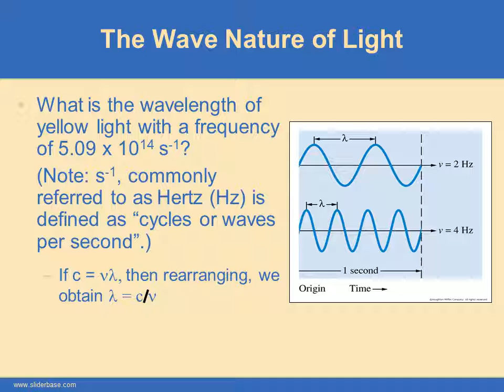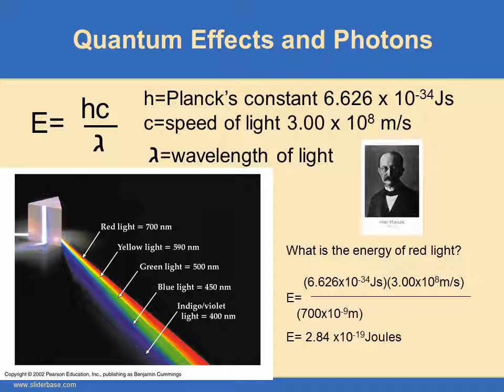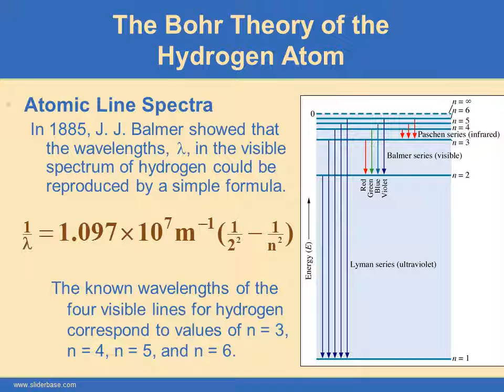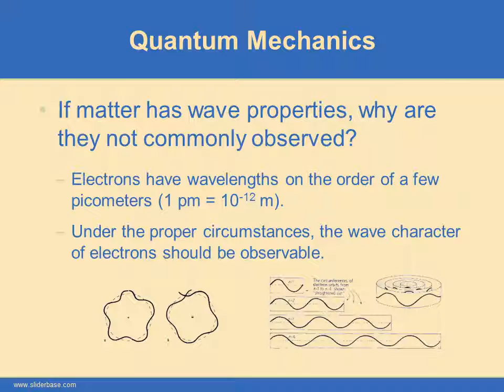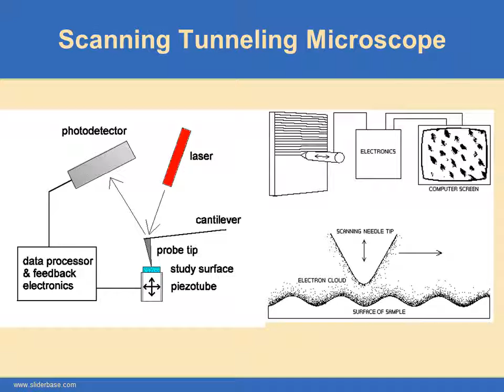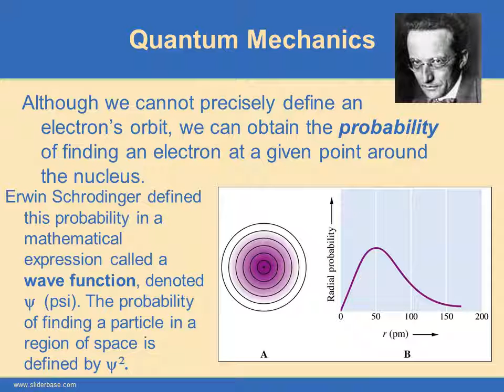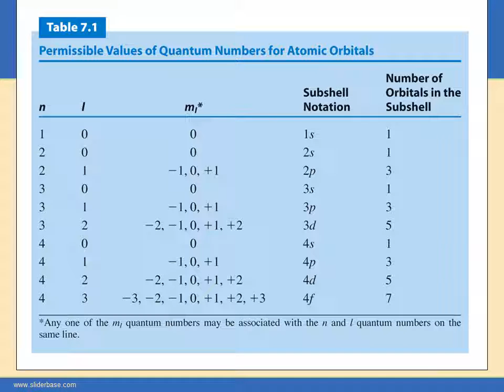Quantum Theory of the Atom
The Wave Nature of Light
A wave is a continuously repeating change or oscillation in matter or in a physical field. Light is also a wave.
It consists of oscillations in electric and magnetic fields that travel through space.Visible light, X rays, and radio waves are all forms of electromagnetic radiation.
A wave can be characterized by its wavelength and frequency.
The wavelength, l (lambda), is the distance between any two adjacent identical points of a wave. The frequency, n (nyu), of a wave is the number of wavelengths that pass a fixed point in one second.

What is Quantized?
Energy can have only certain values (quantities), not in between, instead of a continuum of values.  This is like energy existing on stairs of a staircase instead of at any energy on a ramp.

Bohr’s Postulates
Bohr set down postulates to account for (1) the stability of the hydrogen atom and (2) the line spectrum of the atom.
1. Energy level postulate  An electron can have only specific energy levels in an atom.
2. Transitions between energy levels  An electron in an atom can change energy levels by undergoing a “transition” from one energy level to another.
The Bohr Theory of the Hydrogen Atom